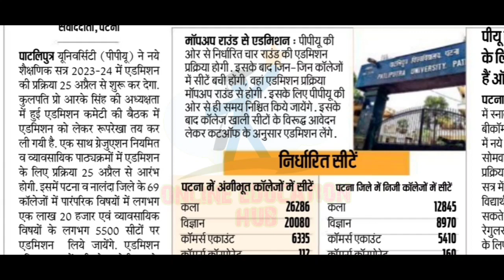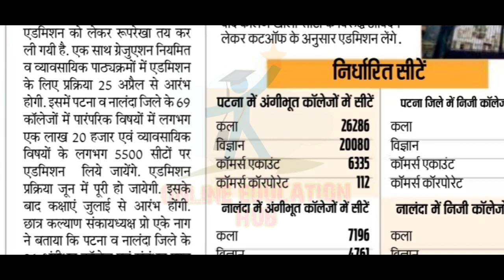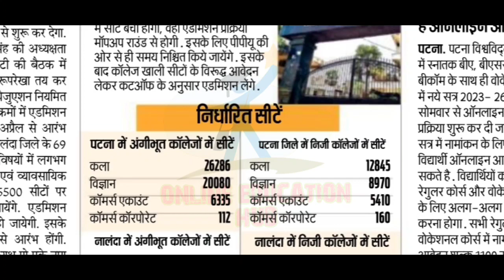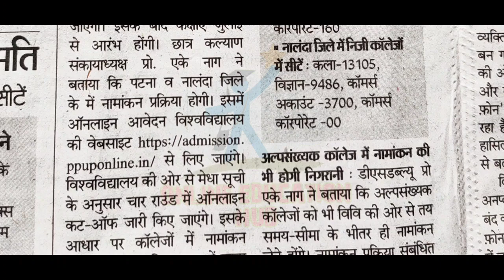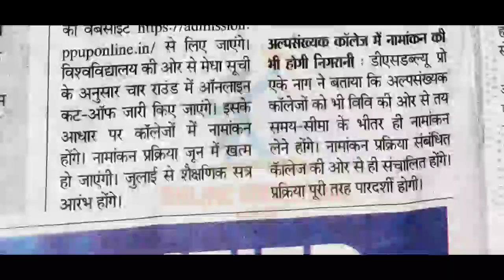Patliputra university ug 2023-24 admission update, Ppu part 1 admission update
Patliputra university graduation admission update, Ppu part 1 admission update

Patliputra University Part 1 Admission 2023 -26, Patliputra university ug admission update, ppu ug part 1 admission update, Admission in ug regular courses, Admission in ug vocational courses, online education hub, ppu latest news, ppu breaking news, ppu part 1 admission update, seats, college list, vacant seats,
ppu part 1 Admission Kab hoga
bihar University part 1 Admission
Graduation Admission in Bihar 2023,
BA Admission Bihar
Patliputra University online application form Date Released 2023|पाटलिपुत्र यूनिवर्सिटी ऑनलाइन Form

patliputra University,
patliputra University admission